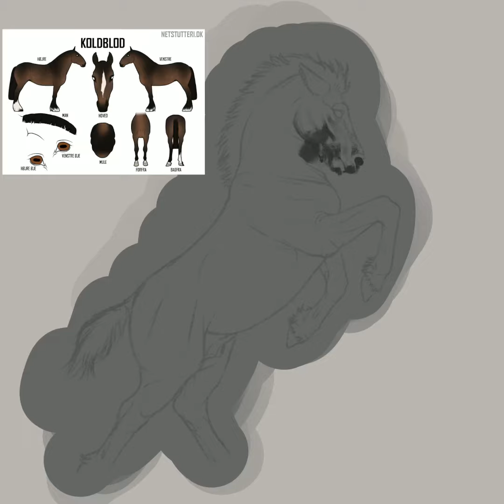Timelapse - horse drawing - procreate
Hello again!

PROGRAMS AND TOOLS:
Procreate
Ipad Pro